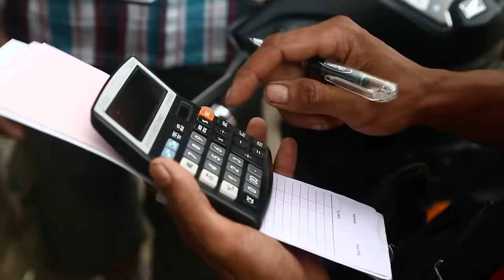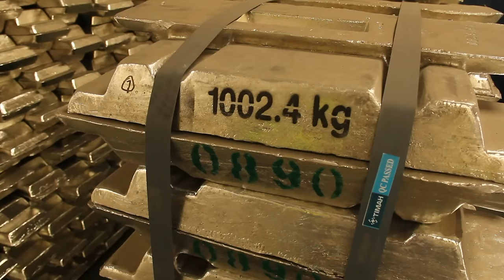Indonésie, les ravages de l'industrie minière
En Indonésie, à 2200 mètres d'altitude, les hommes viennent extraire le soufre sur ce volcan qui en crache continuellement. Mais il y a un prix à payer, les vapeurs acides sont très toxiques et mettent la santé des mineurs en péril.
L'économie de l'Indonésie repose en grande partie sur l'exploitation minière. Mais cette économie ne profite pas aux populations. L'Indonésie a-t-elle la volonté de redistribuer les richesses ? Et les moyens d'encadrer cette ruée sur les matières premières ?

Réalisateur : Sylvain Lepetit